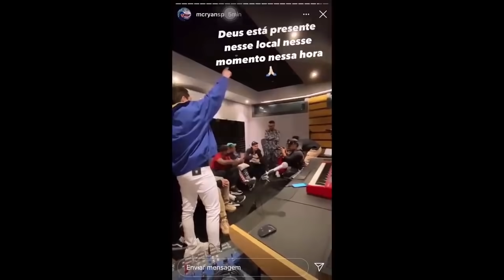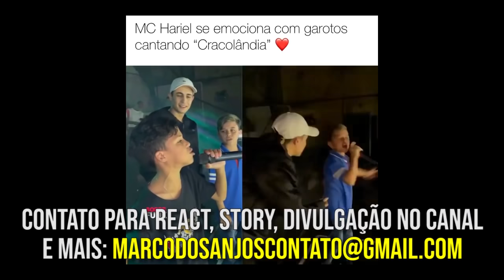CRIANÇAS CANTAM CRACOLÂNDIA e MC HARIEL CHORA MUITO e SE EMOCIONA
Canal de RAP/TRAP e falo: Meno Tody, Matuê, NGC Daddy, Borges, Raffa Moreira, BC Raff, Recayd Mob, Orochi, 6ix9ine.